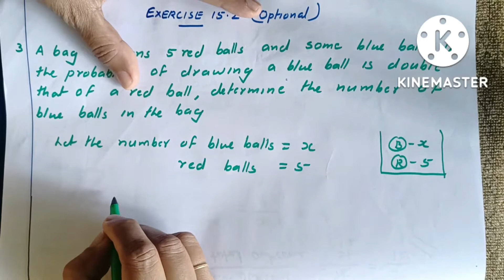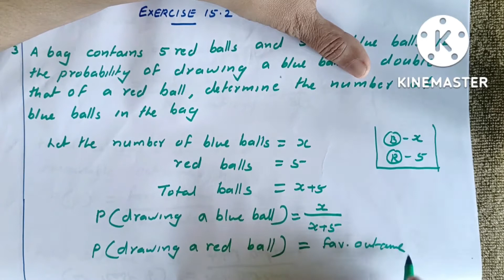CBSE-MATHS| CLASS-10| CHAPTER-15| PROBABILITY| EX:15.2(OPTIONAL)Q:3,4,5|in Malayalam| MJ ACADEMY